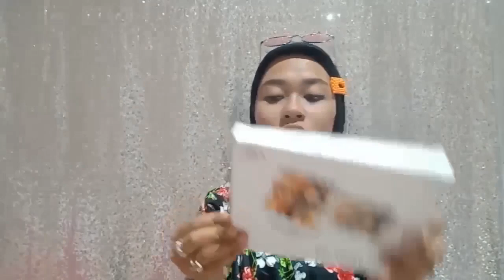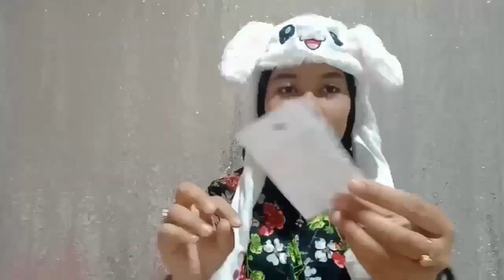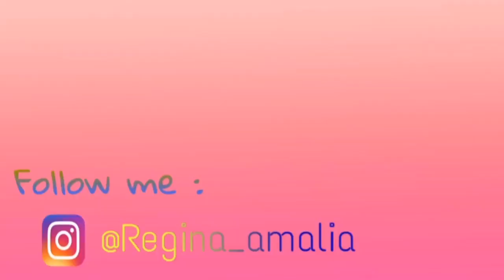Shopee Haul Mystery Paket Start 400perak Doang !! WOW ISINYA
Assalamualaikum..
hii friends!!!.
yuk nonton video aku sampai full!!
AKU BUKA MSYTERY PAKET, SERU BANGET LHO HIHI!!!

Toko Shopee yang aku beli namanya "BEKAWAN"
Link Toko:

HAPPY WATCHING !!!

Wassalamualaikum